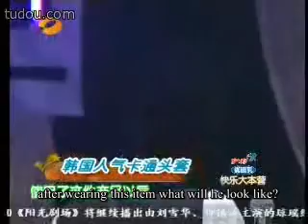TAKE on Happy Camp (eng sub) 快乐大本营 (3/5)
Continues.

please support TAKE!!